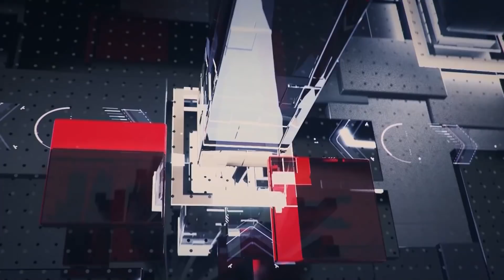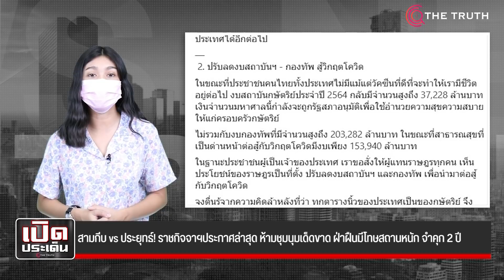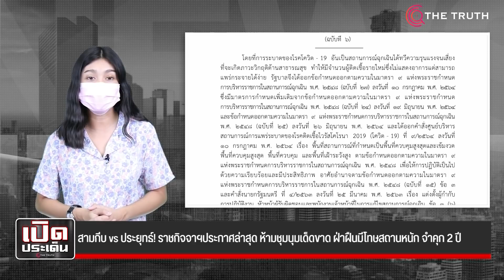สามกีบ vs ประยุทธ์! ราชกิจจาฯประกาศล่าสุด ห้ามชุมนุมเด็ดขาด ฝ่าฝืนมีโทษสถานหนัก จำคุก 2 ปี